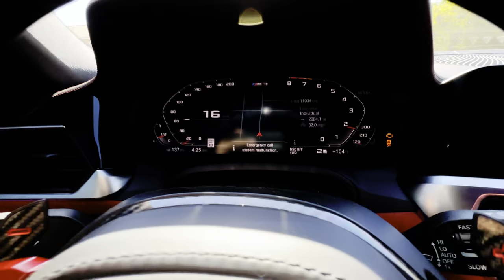PUTTING NEW WHEELS ON MY G80 M3 (LOOKS INSANE!!)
What’s up everyone i’m back with another video decided to cop some new wheels let me know what your honest opinion is on these wheels! make sure to drop a thumbs up and sub to the channel !(: thanks for watching 🫡